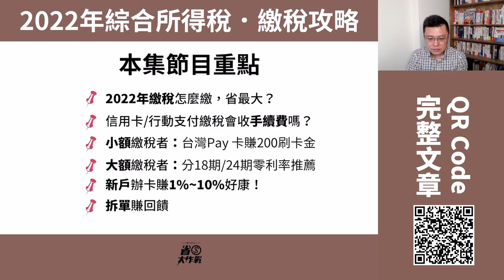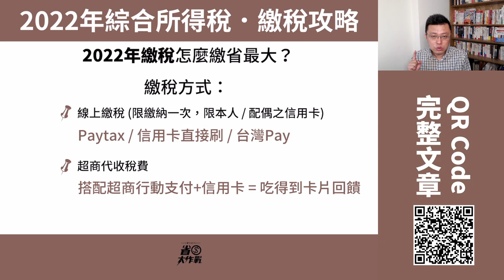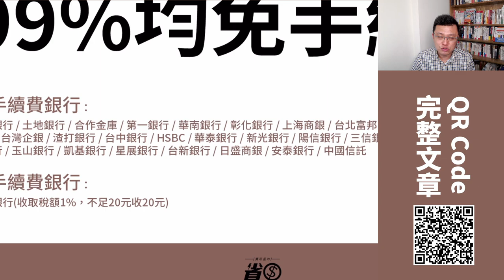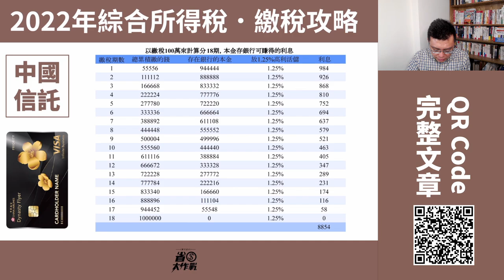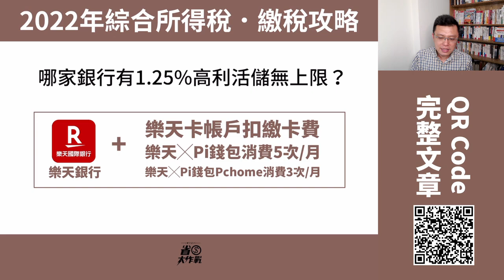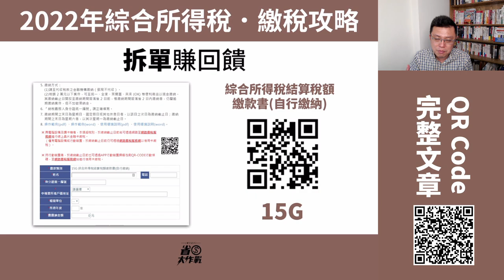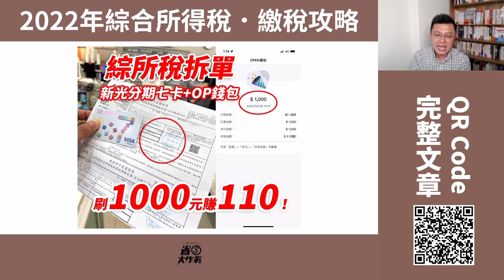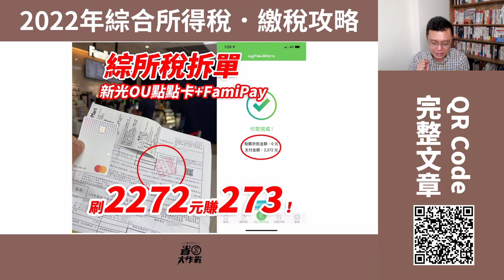【2022綜所稅繳稅攻略】信用卡/行動支付繳稅要手續費嗎？小額繳稅推薦台灣Pay + 華南/一銀卡賺200；大額繳稅建議分18期/24期零利率賺1.25%高利活儲利息；最大化自己利益，請使用拆單技巧！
2022年繳稅季來啦！不僅是綜合所得稅、牌照稅、房屋稅接二連三到來，到底要怎麼繳才能賺取信用卡的額外回饋呢？本集節目寶可孟針對「小額繳稅 / 大額繳稅 / 新戶辦卡賺回饋 / 拆單繳稅」精心整理攻略，歡迎大家參考。
00:00 影片開始
00:35 節目索引
01:33 2022年繳稅方式說明
03:31 信用卡/行動支付繳稅會收手續費嗎
04:38 小額繳稅推薦：台灣Pay+華南/一銀卡賺200
06:32 大額繳稅推薦：分18 / 24期零利率
07:27 中信卡繳稅最高18期零利率解說
08:51 富邦卡繳稅最高24期零利率解說
10:00 推薦樂天銀行1.25%高利活儲無上限
13:30 綜所稅15G拆單方式解說
15:03 MyFamiPay + OU點點卡17% (繳1562賺266)
15:53 MyFamiPay + 寰宇現金卡10% (繳1000賺100)
16:24 OPEN錢包 + 分期7卡11% (繳1000賺110)
17:34 HiPay APP + 台北富邦J卡/JU卡  (無上限)
18:30 寶可孟繳稅實例分享
19:35 寶可孟今年要怎麼繳呢？分享給你看